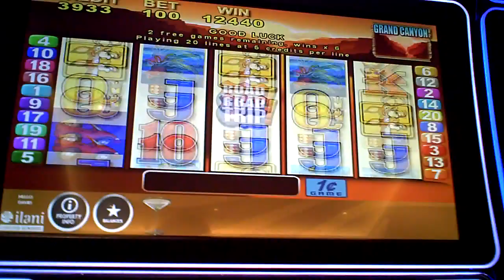Road Trip Slot Machine NICE WIN Bonus